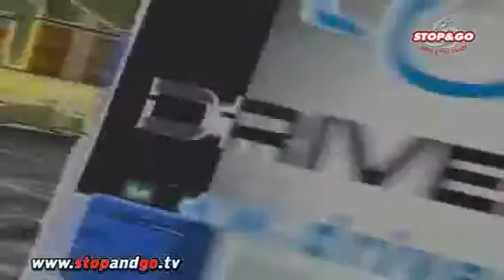speciale_driver_program_2010.flv